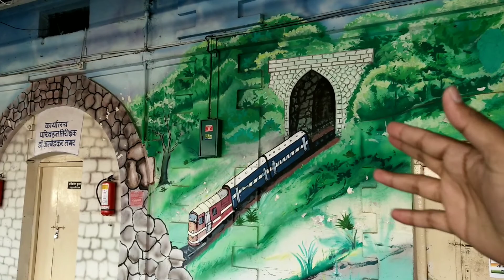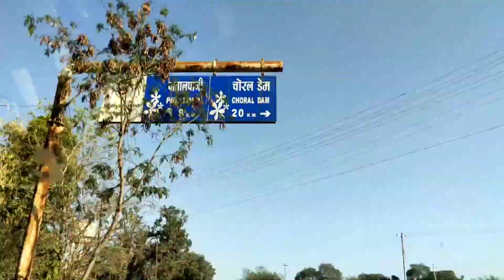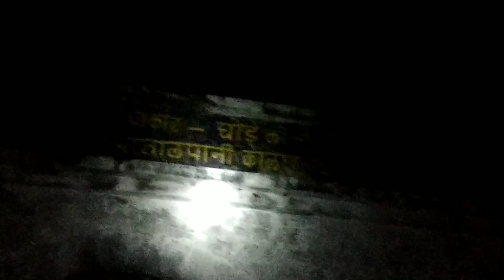NIGHT CAMPING & GHOST CHALLENGE |EXPLORING 18th SENTURY BRITISH RAILWAY TUNNEL MIDNIGHT,RAJIV betaal